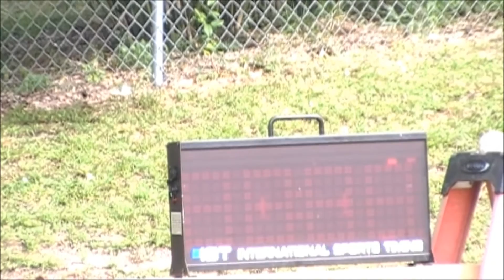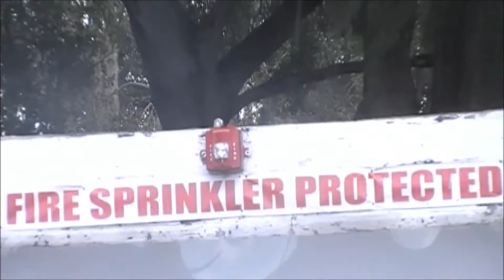Flashover & Fire sprinkler demo 10/15/16 FT. a Spectralert Advance fire alarm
This is a video I made at the Temple Terrace fire department during their open house of 2 burn cells being set on fire. one with a fire sprinkler, and one without.  The difference between the 2 are amazing

STILL LOOKING THROUGH THE DISCRIPTION? ;)